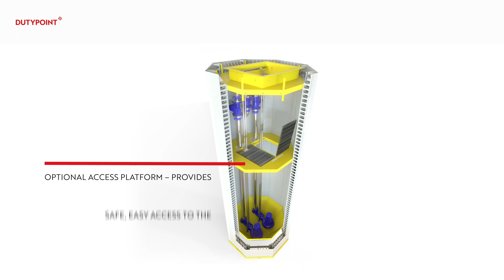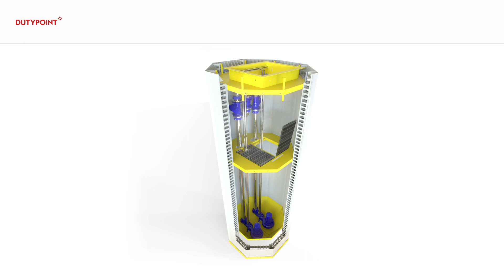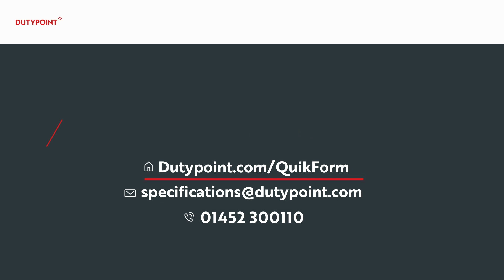QuikForm from Dutypoint - The NEW quicker, smarter, more efficient pump station.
Typical applications:
QuikForm™ is designed to satisfy the needs of multiple applications from large residential and small commercial developments, including B&B’s and hotels, through to large commercial and industrial applications such as hospitals, schools, and factories.

QuikForm™ is ideal for extra-deep applications that historically haven’t been feasible to achieve with pre-fabricated chambers.
durability 304 Stainless steel ISO pipework with Victaulic couplings as standard provides excellent strength, corrosion and surge resistance

Frame and turret made of powder-coated mild steel
All standard sizes and depths are structurally designed to withstand worst-case ground conditions including groundwater up to cover level*

Flexibility:
QuikForm™ Packaged Pump Stations have been designed to be as flexible as you need them to be to ensure that they fit with the specific requirements of your project:
- Pipework available from 2” to 8”
- Wide range of pumps available
- Chamber depth range from 2m to 8m and any size in-between
- Inlet connections can be made on-site at any height and orientation to accommodate site drainage, which removes the hassle of working around a fixed position
- 1.6m and 2m tank diameters to match the pump size or storage volume requirements (2.5m available from Jan-20)
- Option to interconnect separate storage chambers to incorporate large emergency storage volumes into your pump station design

*It is the contractor’s responsibility to ensure the use of the correct specification of concrete, and installation is completed in accordance with our installation guide.